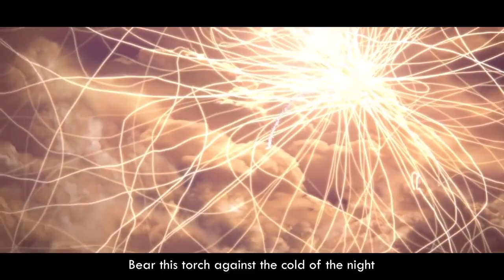❀【ENG】Lifelight【Hibi風】Smash Bros Ultimate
HELLO I SHAMELESSLY STOLE ANTON'S VIDEO, SORRY AGAIN PAL

I want to thank Ruko for helping me a lot with the mix, also the timing isn't the best but ok.. HAHAHAHA I LOVE YOU SWEETHEART ♡♡♡

• Lifelight - Smash Bros Ultimate Main Theme (命の灯火, Life's Light)
• Originally sang by ? (tell me if you happen to know lol)
• Composed by Hideki Sakamoto

⟡ Vocals & Mix ⟡
Hibi (@HibiHentaiBaka)

Lyrics : Anton (@antastictunes)
Smash Bros Ultimate animation teams

You can follow me for more songs FUFUFUFUFU !